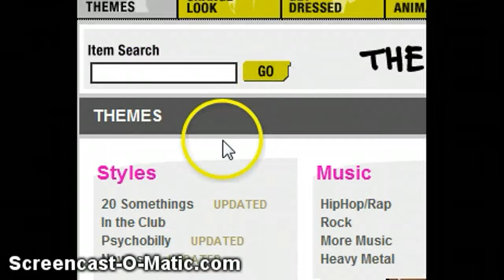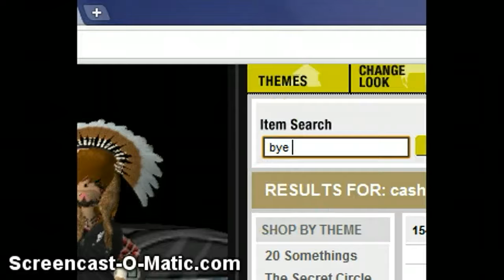my closet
sorry screen little